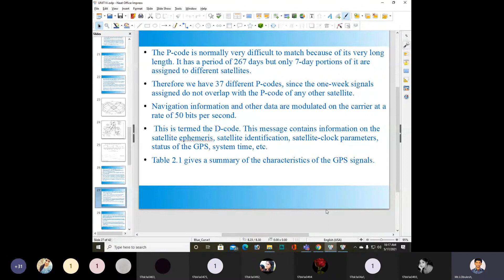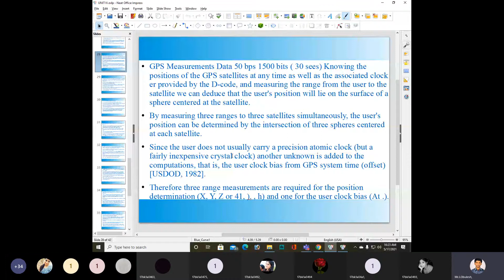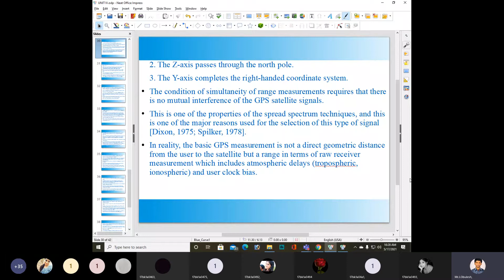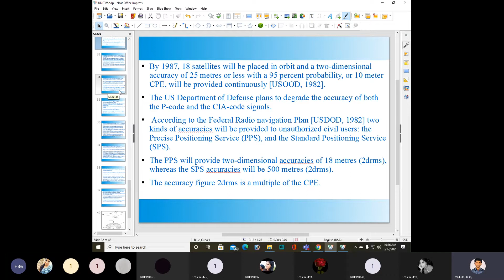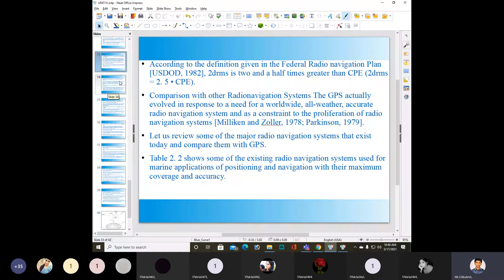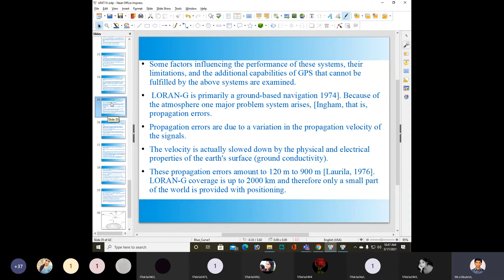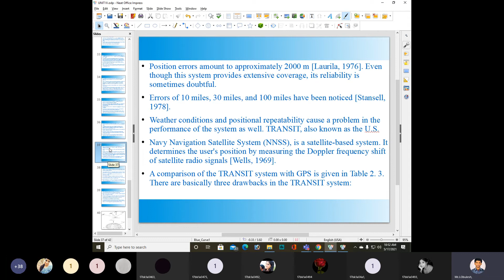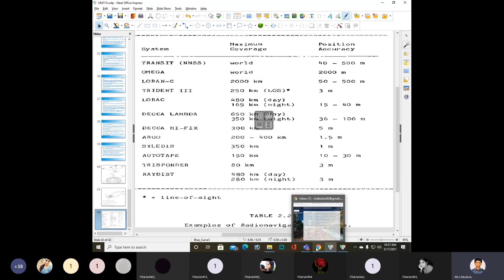Differential Global Positioning System by Mr.I.Obulesu